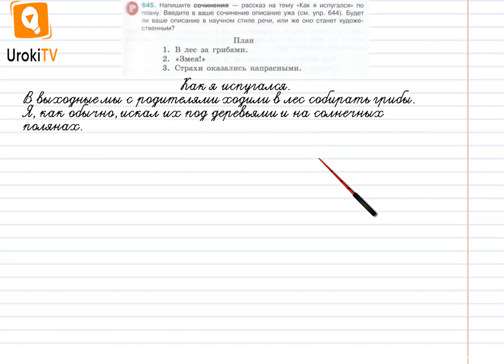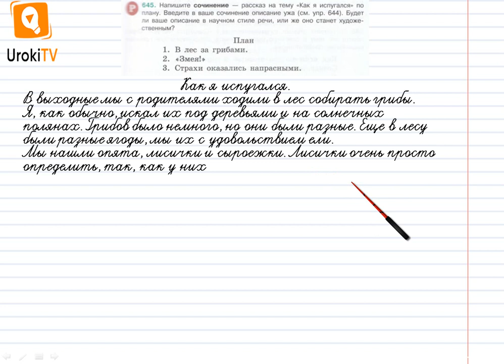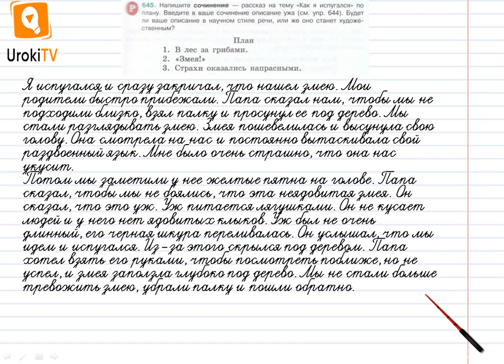Упражнение №645 — Гдз по русскому языку 5 класс (Ладыженская) 2019 часть 2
В данном номере пишем сочинение — рассказ на тему «Как я испугался» по плану. Вводим в  сочинение описание ужа. Определяем, стиль речи.